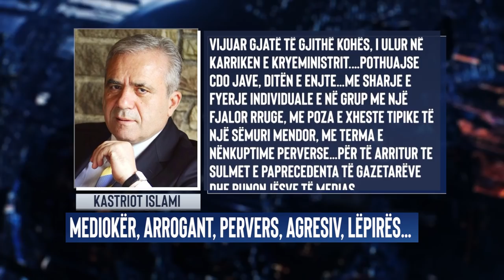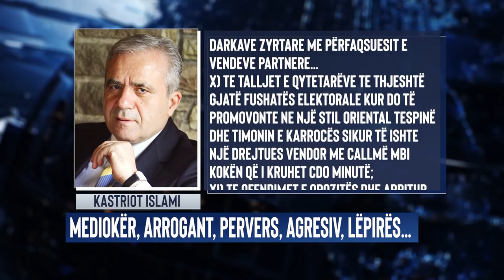Mediokër, arrogant, pervers, agresiv, lëpirës… | Opinion nga Kastriot Islami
Ai është shfaqur i tillë në seancat e para të Kuvendit apo në shfaqjet prej kllouni duke shpërndarë tapitë apo në takimet me karrike të importuara në fushatat elektorale! Të fjalimet plot xheste e poza në kuvend, duke kruar kokën dhe duke u lëkundur sa para-prapa e majtas-djathtas…
Ka vazhduar me orkestrimin e goditjes fizike të deputetëve të opozitës në parlament…! Të ofendimi i grave deputete. Te ofendimi në grup i opozitës. Dhe kjo arrogancë e agresivitet kanë vijuar gjatë të gjithë kohës, i ulur në karriken e kryeministrit.…Pothuajse cdo jave, ditën e enjte…me sharje e fyerje individuale e në grup me një fjalor rruge, me poza e xheste tipike të një sëmuri mendor, me terma e nënkuptime perverse…Për të arritur te sulmet e paprecedenta të gazetarëve dhe punonjësve të medias…